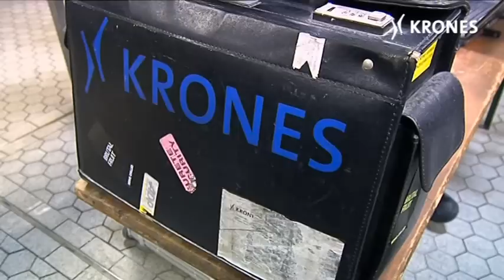Menschen bei Krones: Christian Bauer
Erfahrungen im Außendienst

Christian Bauer ist seit über 19 Jahren bei Krones. Begonnen hatte alles mit einer Ausbildung zum Energieelektroniker für Anlagentechnik. Danach ging es über mehrere Stationen zum Service. Heute hat sich Christian Bauer vor allem auf die Inspektionstechnik spezialisiert.
Der Außendienst ist für ihn eine gesunde Mischung aus Abenteuer und Herausforderung.